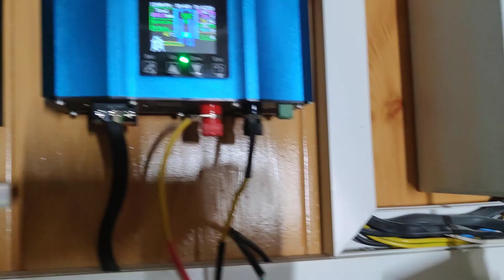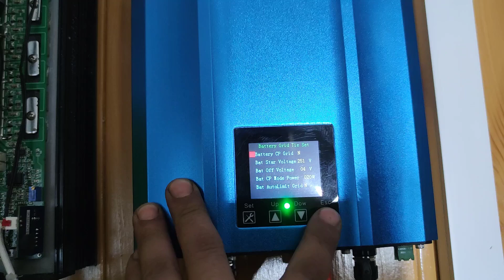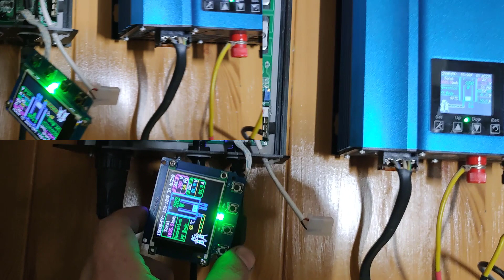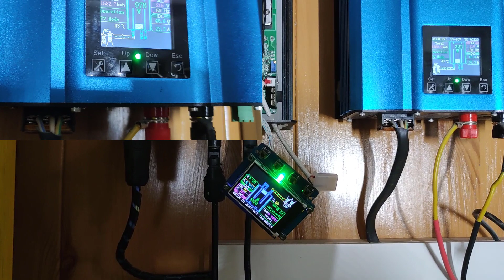Soyosource 1200 Вт превратил в 1400 Вт Теперь 4 солнечных панели 1300 - 1400 ватт держит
Первое исправление сетевого солнечного грид инвертора завершено, из 1200Ватт я разогнал грид который теперь может выдавать до 1400 Ватт. И если раньше, при моем массиве солнечных панелей, сетевой инвертор, вот такой постоянно перегружался, когда солнечная энергия с солнечных панелей была максимальна. То после доработки, инвертор 1200 Ватт 2018года спокойно переваривает до 1400 ватт, и стабильно держит пиковую мощность.